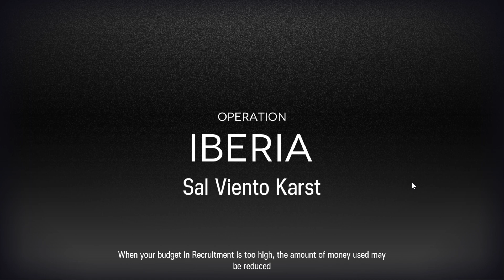VanguardKnights but seriously, who likes eggs?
VanguardKnights CC#12 Day 4 Sal Viento Karst (10/04) Risk 12 12 op

Like seriously, find me someone who doesn't get anxiety looking at them. Thank heavens we have Puzzle (is it just me, or has Puzzle been carrying like crazy this CC?)

Also ATK down 3 without SZE-chuan buffarmy is a death sentence, I barely made it in time to kill that FTT before triggering that Sea Reaper